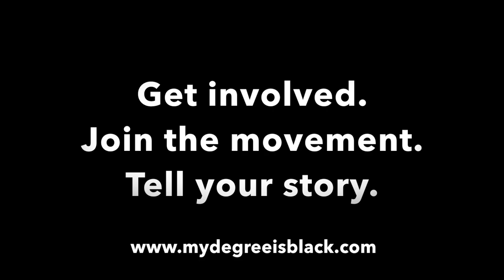MDIB Cydnee Williams - Spelman College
Cydnee describes her journey to her HBCU and how it all was almost taken away from her. She didn't give up...watch to see what happened.